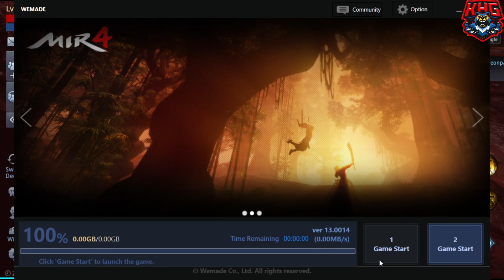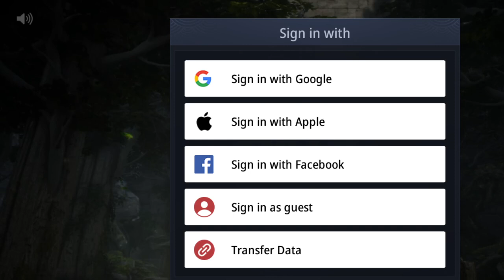Tips Game Mir4 | Setelah Update, Solusi Akun Petani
awas kuota habis

FYI setelah update mir4 selain di Video:
1. Perbaikan Potion
2. Pembatasan Menukar Draco
3. Pengurangan mana skill